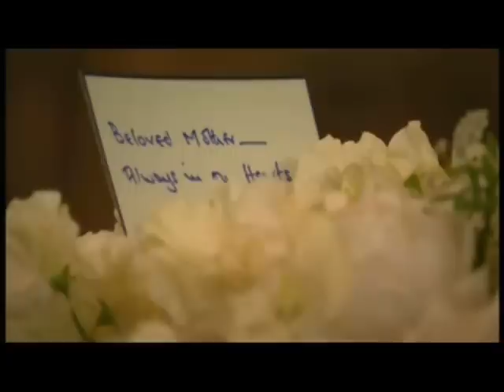The Funeral Of Margaret Thatcher